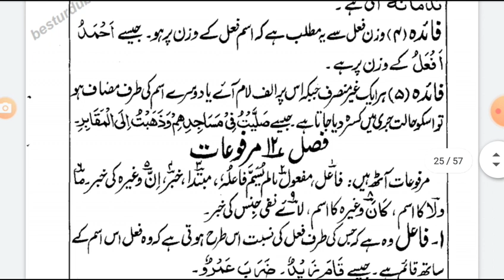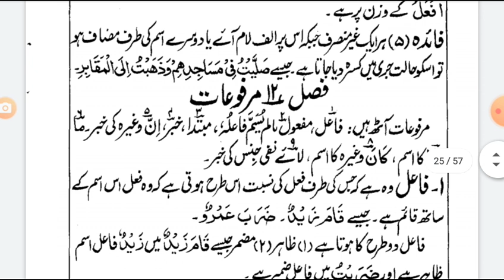Darse Nizami Online | Ilm un Nahw Lectures in Urdu Lesson 24